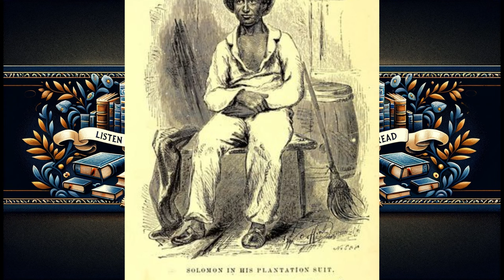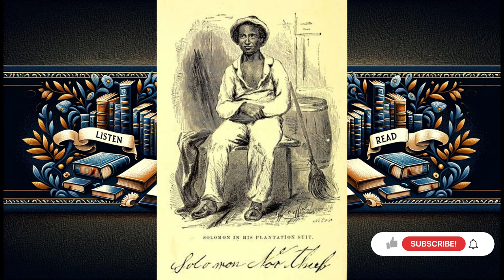Twelve Years a Slave by Solomon Northup - Full Audiobook | A Powerful Historical Memoir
Description:
Welcome to "English Audiobooks: Listen, Read and Learn," presenting the full audiobook of "Twelve Years a Slave" by Solomon Northup. This memoir is not just a historical account but a poignant and powerful narrative that sheds light on the brutal realities of slavery in 19th-century America.

🔗🕊️ About 'Twelve Years a Slave':
Solomon Northup's memoir is an essential piece of American history, offering a firsthand account of his life as a free man who was kidnapped and sold into slavery. His vivid and detailed narrative provides an invaluable perspective on the experiences of enslaved people and the cruel institution of slavery.

Join us on this journey through a significant chapter in American history.

Chapter Timestamps:

00:00:00 Intro
00:01:28 Editor's Preface
00:03:19 Chapter I
00:19:16 Chapter II
00:36:26 Chapter III
00:57:55 Chapter IV
01:14:33 Chapter V
01:34:10 Chapter VI
01:51:24 Chapter VII
02:15:00 Chapter VIII
02:33:40 Chapter IX
02:52:50 Chapter X
03:15:05 Chapter XI
03:38:51 Chapter XII
03:59:34 Chapter XIII
04:21:32 Chapter XIV
04:46:06 Chapter XV
05:08:03 Chapter XVI
05:27:43 Chapter XVII
05:48:34 Chapter XVIII
06:06:58 Chapter XIX
06:30:51 Chapter XX
06:45:35 Chapter XXI
07:16:31 Chapter XXII